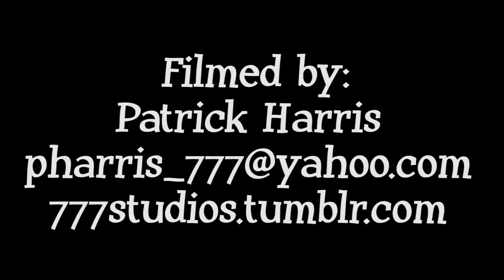Audio Adrenaline @ Bash on the Farm 2016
The main event of the Outdoor stage at Day 1 of Bash on the Farm!